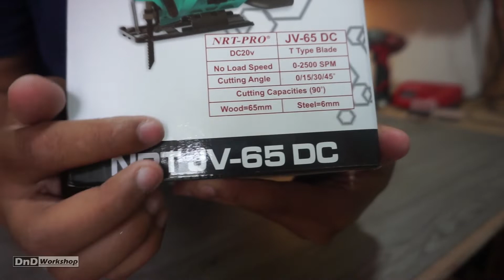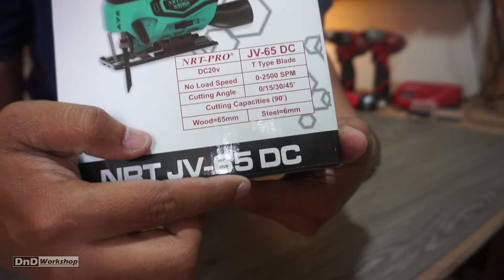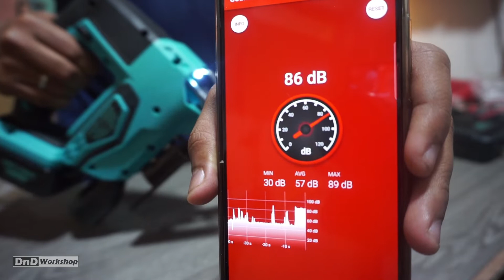Jigsaw Baterai Murah dan Kaya Fitur - NRT Pro JV 65 DC Cordless Jigsaw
Berat: 3.400 Gram
Kategori: Gergaji Listrik
Etalase: POWERTOOL
New produk mesin Jigsaw NRT JV65DC batetae portable charger baterai with technology terbaru dari NRT-PRO

- dilengkapi fitur variabel speed (pengaturan kecepatan)
- dapat 2 baterai, lebih efektif karena ada cadangan baterainya

Spesifikasi :
- Daya baterai : 20 volt , 4000mah
- No load speed : 2500rpm
Merk : NRT-PRO
Tipe : JV65 HD
Daya baterai : 20 volt , 4000 mAh
Kecepatan Tanpa Beban : 2500 Rpm

Kelebihan Mesin Jigsaw Cordless NRT-PRO JV65 HD :
- Variable Speed ( Pengaturan Kecepatan )
- Terdapat 2 baterai

Dilengkapi dengan buku petunjuk penggunaan dan kartu garansi
Harga terbaik saat ini 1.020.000

Business:
DnD Workshop